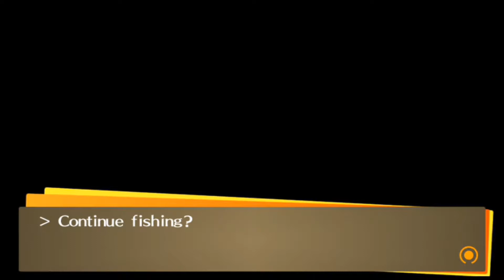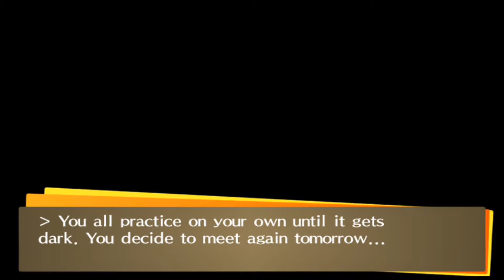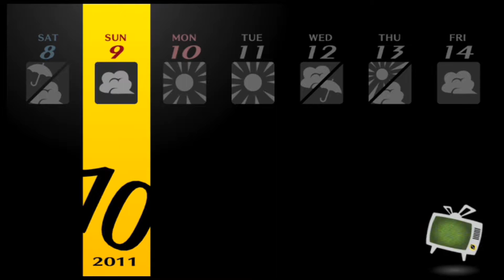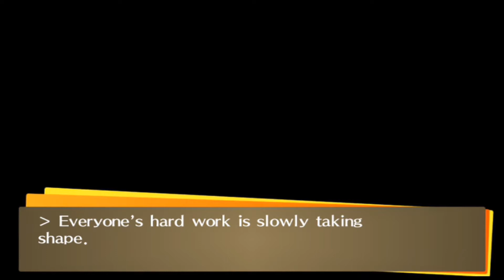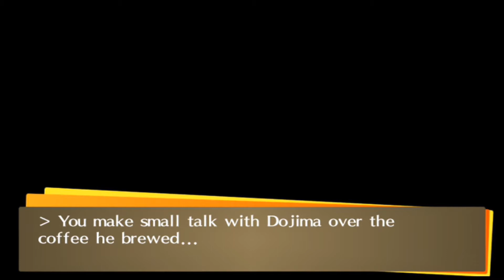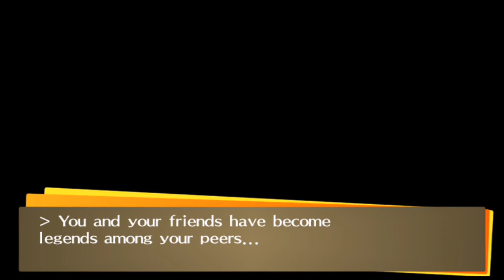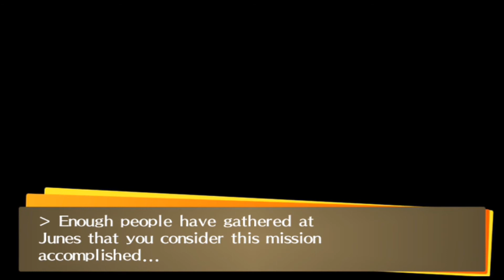Don't Start A Band-Let's Play Persona 4 Golden Part 51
We move to Inaba to live with our uncle and his daughter for one year but things don't seem to be as calm as they first seem
Don't even try we will regret it yeah